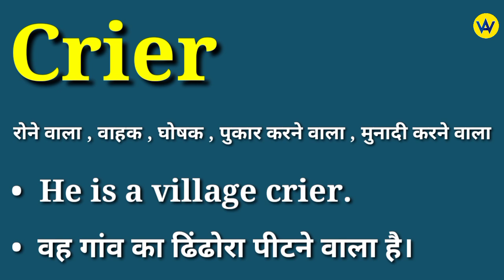Crier meaning in hindi | Crier ka matlab kya hota hai